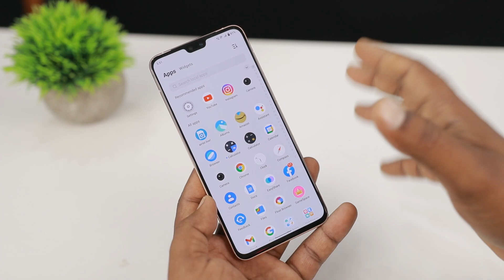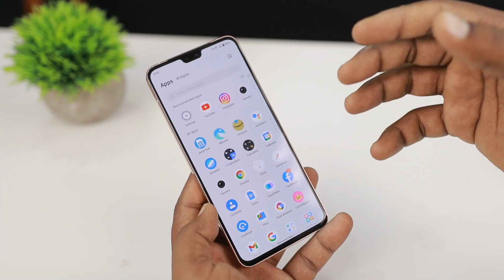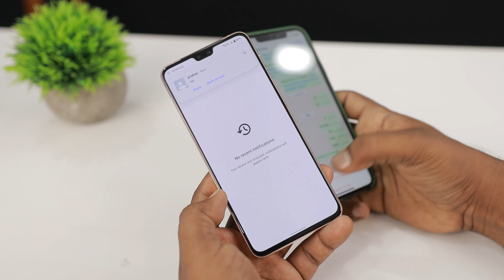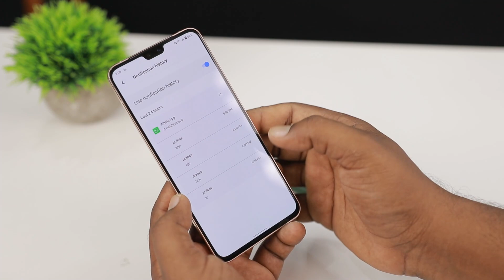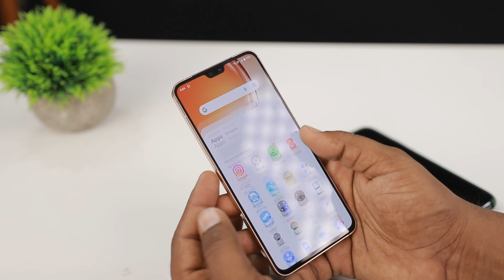OMG😻 😻...! 5 SECRET AMAZING ANDROID TRICKS | YOU MUST TRY IN 2022 🔥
Quires solved :
5 Amazing android Tricks
5 secret android tricks in 2022
5 intresting android tricks in 2022